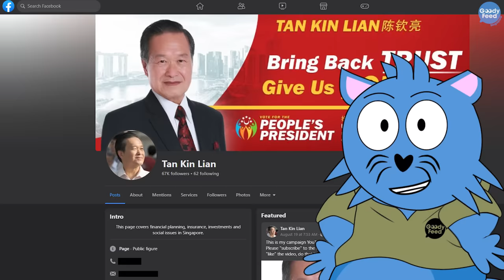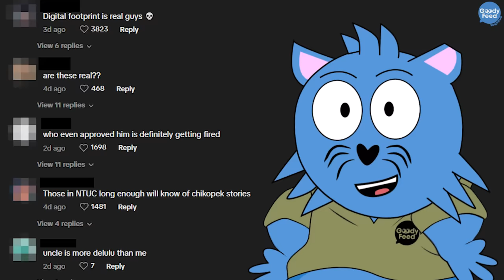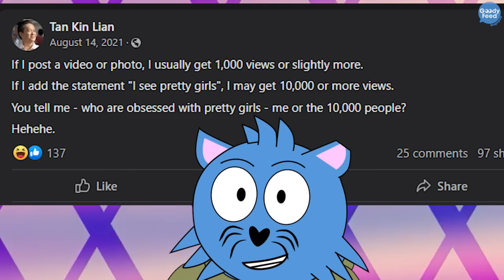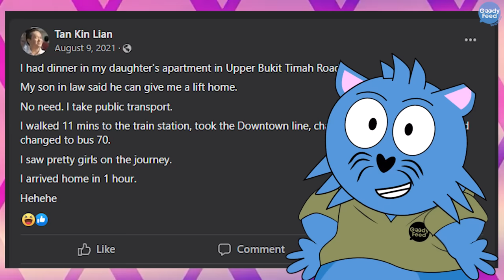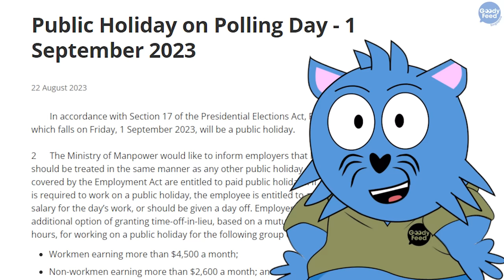The Real Reason Why Tan Kin Lian’s Pretty Girl Saga Suddenly Became a Saga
If you know Tan Kin Lian, you’d know that it’s just another Tuesday…with pretty girls in black dress.